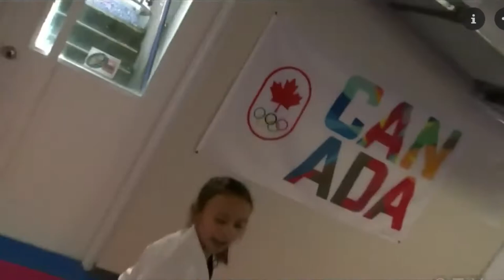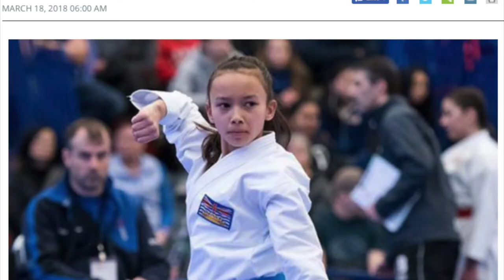Making a national karate champion vlog 118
One of our younger members wins a gold at the Karate Canada Nationals 2018 and the media love the story!